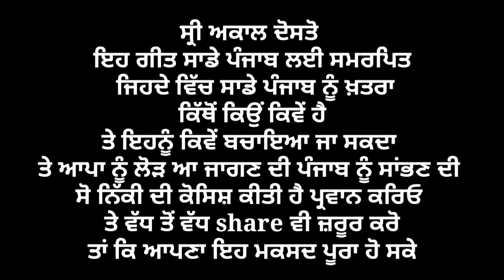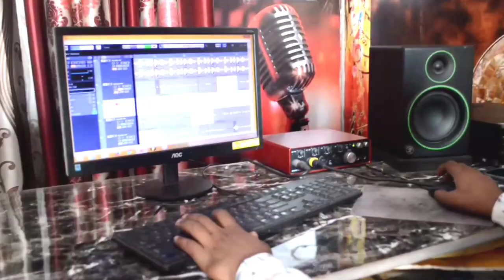Punjab Nu Khatra - ਪੰਜਾਬ ਨੂੰ ਖਤਰਾ ਇਸ ਵੀਰ ਨੇ ਕੀਤਾ ਖੁਲਾਸਾ )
kainth Music Records & Mr.Pk singh Presents
Song Punjab Nu khatra
Singer Mr.Pk singh
Lyrics .Mr. Pk singh
Music  Mr.Pksingh
publicity's Design
Label kainth Music Records
Spl Thanx Our India

All rights Of this Project
Of Kainth Music Record

Vist our Official website For more INQ.

Cont For Music , Recording, Video Shoot , Worldwide Releasing & All type Music Informations nd Music work